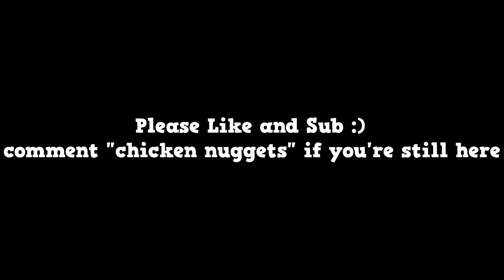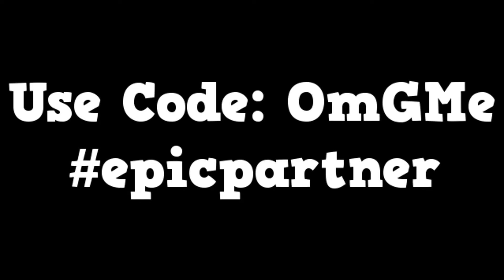21 💲 (Fortnite Montage)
21 💲 (Fortnite Montage)
Fortnite Montage - "21" (Polo G)

use code "OmGMe" in the fortnite item shop

Socials!

| comment "apple sauce" if you're reading this |